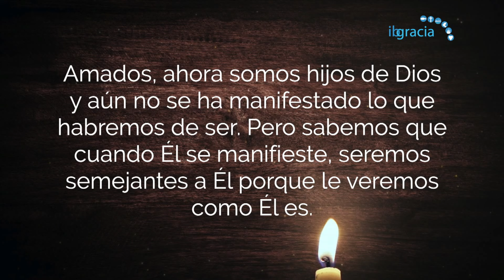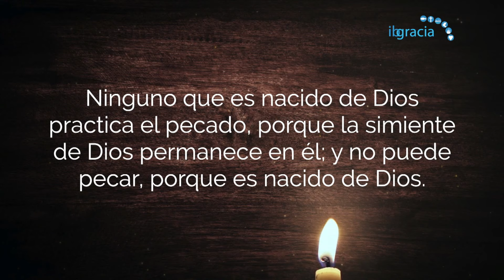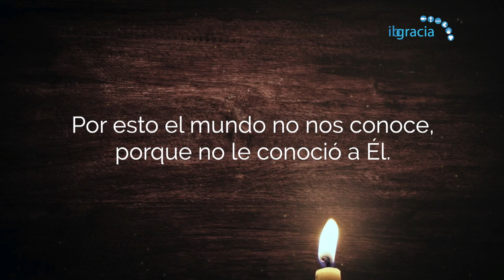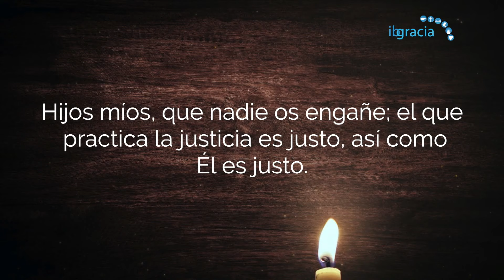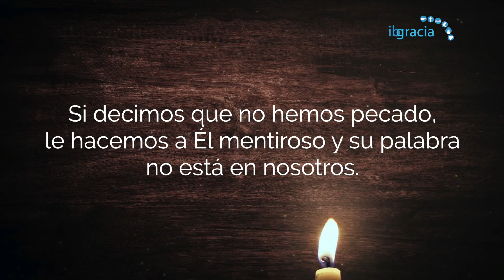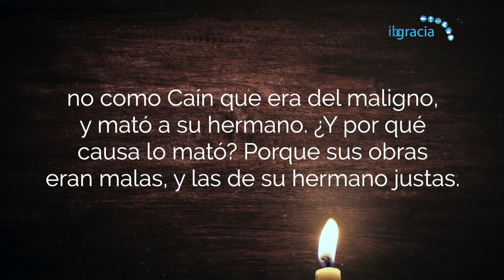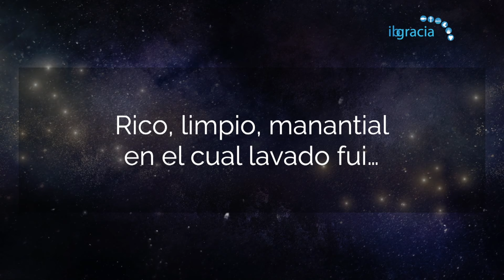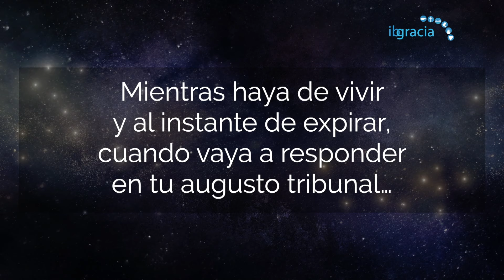Los hijos de Dios y los hijos del diablo, 1 Juan 3:1-12 | Pr. Juan José Pérez